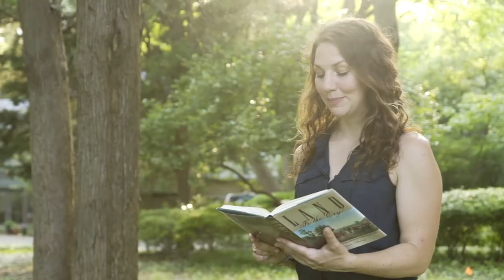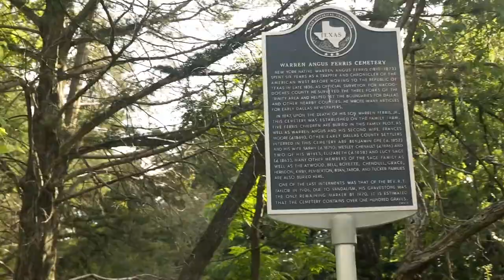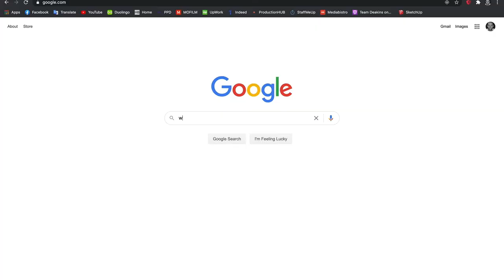Documentary Segment 1, Friends of the Warren Ferris Cemetery Introduction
Friends of the Warren Ferris Cemetery project goals as told by horticulturalist Meghan Peoples